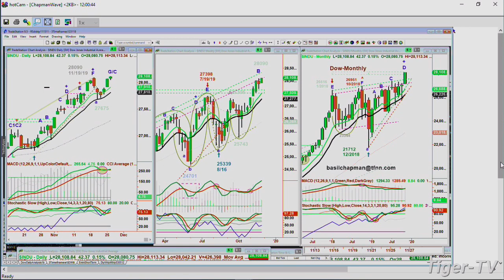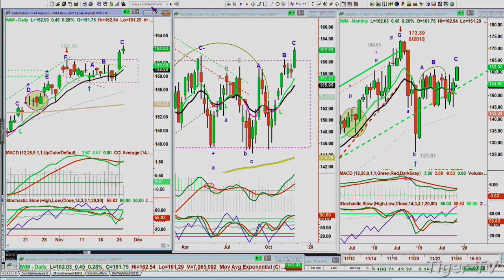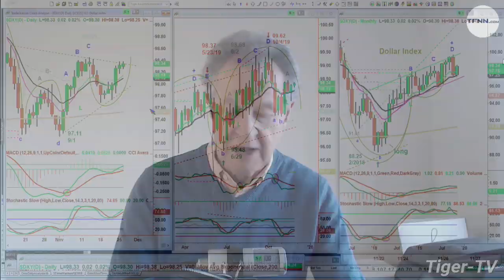November 26th, NOON Market Update on TFNN - 2019